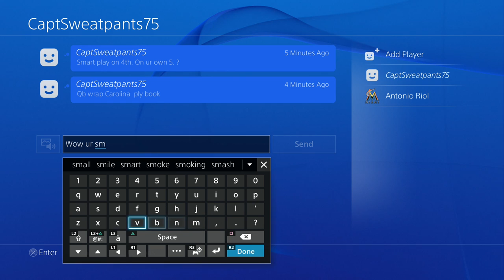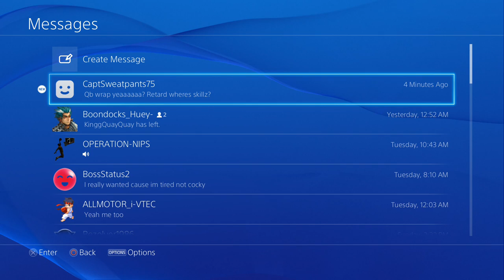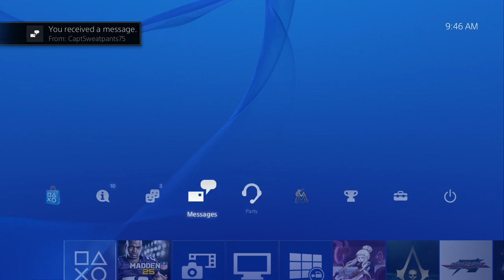UBMurda187 VS CaptSweatpants75 W